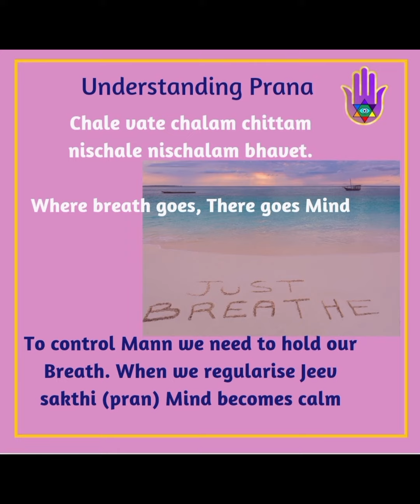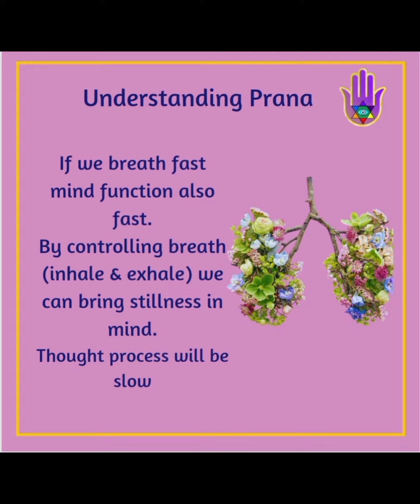Day 35/100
100days of Holistic Life with kala